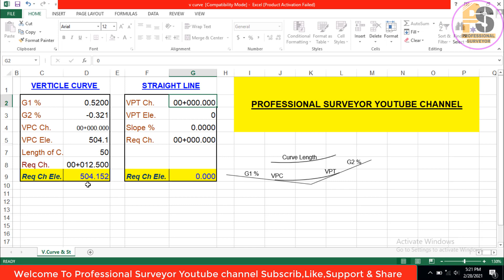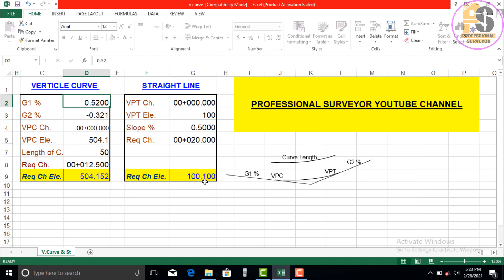How to calculate || Vertical curve || in Excel sheet.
Jafar Afridi.